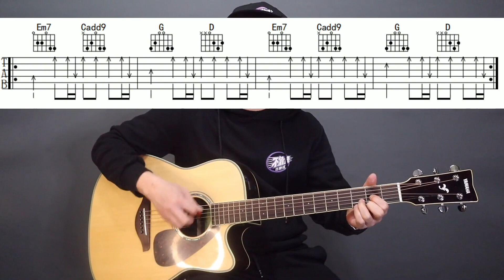吉他新手必练扫弦节奏型，第四种常见扫弦节奏型示范讲解。